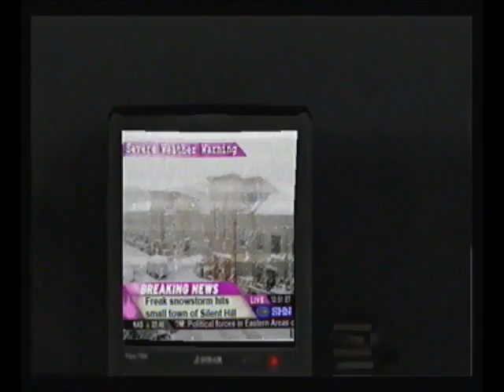Silent Hill Shattered Memories Playthrough pt.21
we be following a nurse and doing more shit with the psycyatrist dunno how to spell it derp hehe